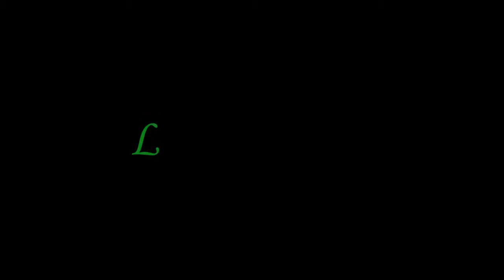GT6 MAZDA FURAI '08 Nurburgring Nordschleife THRUSTMASTER T300 RS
- GT6
- 24 MINS OF Nurburgring Nordschleife
- MAZDA FURAI
- THRUSTMASTER T300RS FERRARI GTE
- FULL SIM
- add my GT6 channel LDF only full sim race